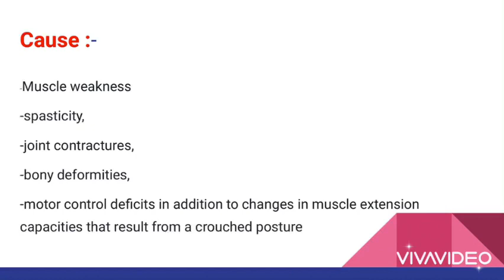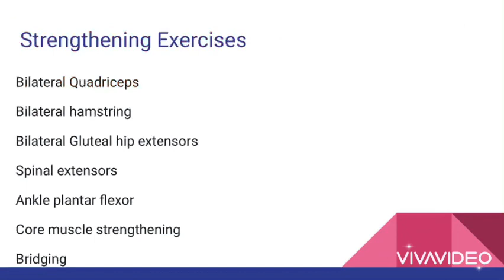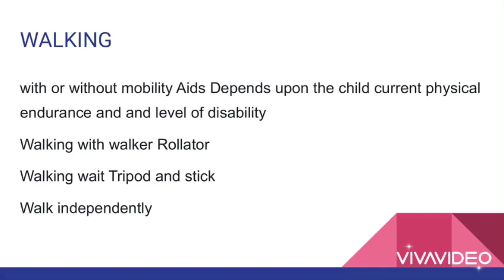What is Crouch Gait / Physiotherapy Management of Crouch Gait / Complete Guideline of Crouch Gait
In this video, I had to TRY to explain some Basic information of crouch gait and its physiotherapy Rehabilitation
this video is absolutely educational and information purpose

Hi... I am Dr. Akshay Raj Chandra (PT), Pediatric Physiotherapist  I had been completed various certificate level courses and seminars graduated from NIOH Kolkata (West Bengal) I have 5 years experience as a Pediatric Physiotherapist, I have worked with the different pediatric Organization in  DELHI NCR...
my specialization to  assess and treat  pre and post Botox Rehabilitation of Cerebral palsy child pre and post-Pediatric Surgery Rehabilitation of C P child   and Developmental delay child